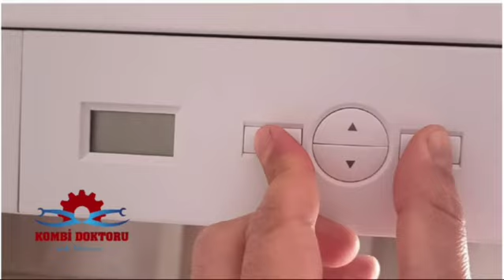Viessmann Vitodens 50 kombi F 38 arıza kodu nedir ? | Viessmann Kombi arıza kodları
Merhaba arkadaşlar Bu videoda sizlere Viessmann Vitodens 50 kombi F 38 arıza kodundan bahsetmek istedim. Viessmann kombi arıza kodları olarak yaptığım videolar ile sizlere yardımcı olduysam ne mutlu bana. Viessmann kombi modellerinin hemen hemen tümünün arıza kodlarını sizlere paylaşmaya devam edeceğim. Umarım video yararlı olmuştur.